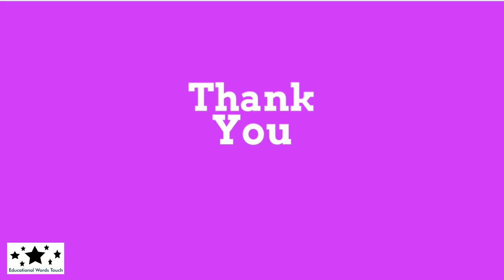Human Rights Day 2022 Date | मानव अधिकार दिवस | 10 December | In Hindi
Hi,

In this video i will discuss about Human Rights Day 2022 Date.